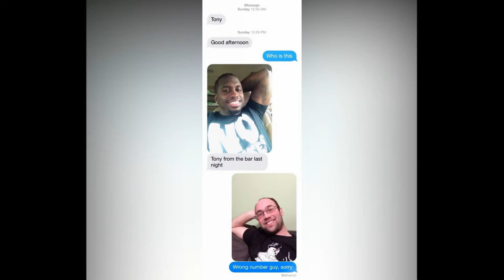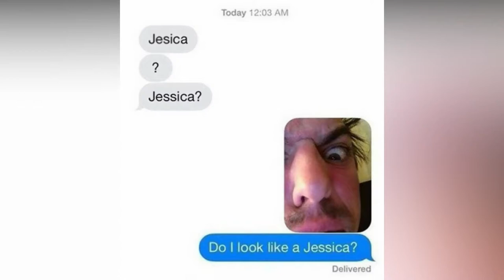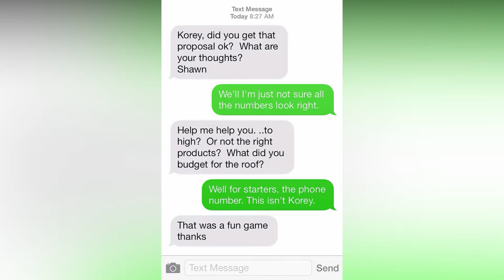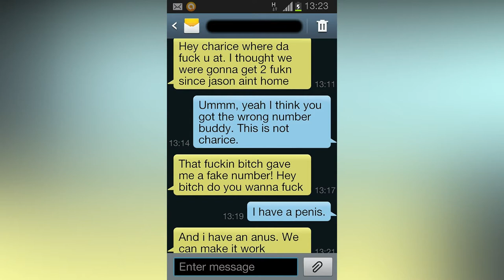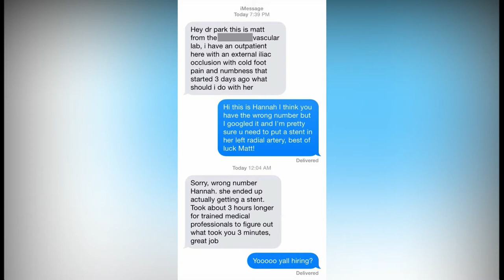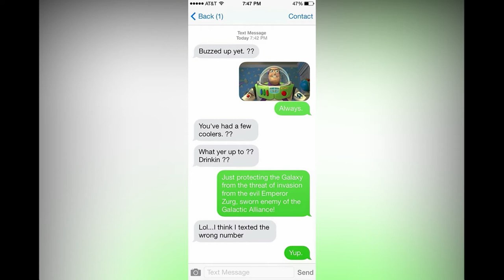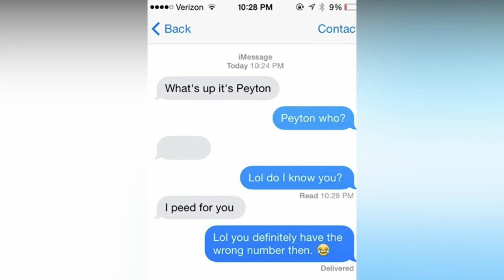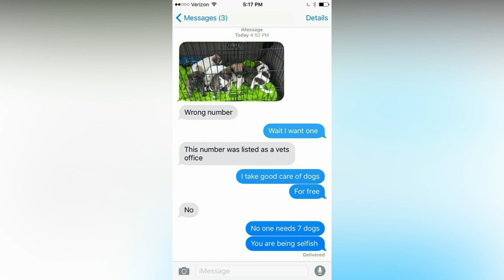Funny Wrong Number Texts Messages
Funny wrong text messages